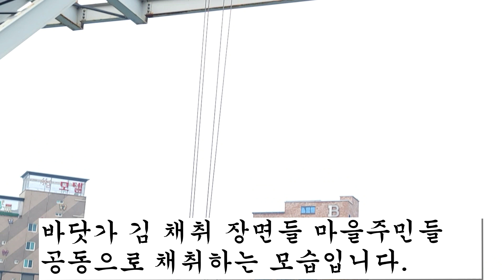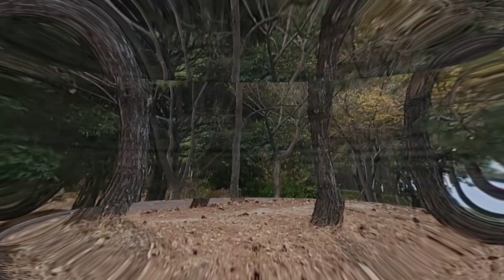바닷가 김 채취 장면과 김 국 끓이기!(Seaside seaweed collection &Seaweed soup cooking)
바닷가 김 채취 장면들
마을주민들 공동으로 채취하는 모습입니다.
김은 초사리 김이 최고로 맛이 있습니다.
초사리 김은 첫 수확 시기를 말하며, 보드랍고 맛이 최고기 때문에
고급으로 여겨지고 비싼 값에 팔린다고 합니다.
부산 신호동 김은 11월 초순부터 채취하기 시작하고 부산 신호동 김이 유명하다고 합니다.